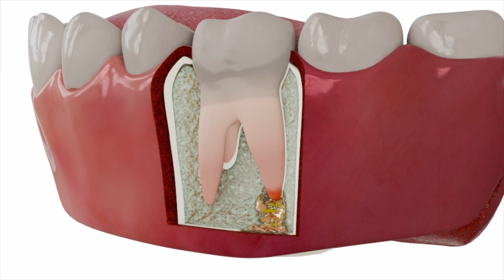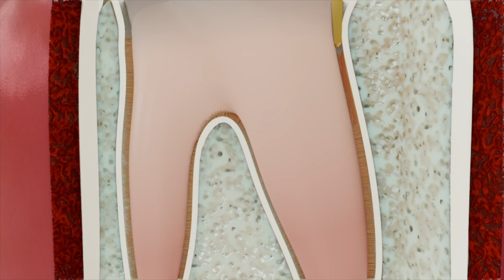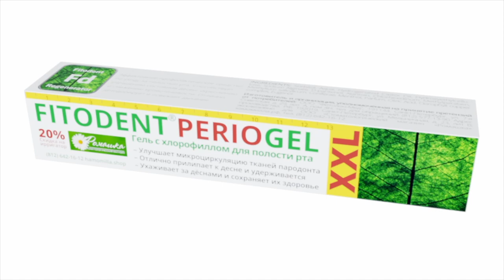Применение средств Фитодент №10 Периостит